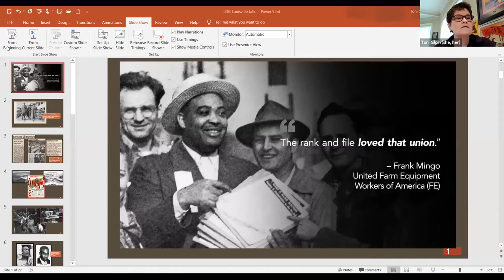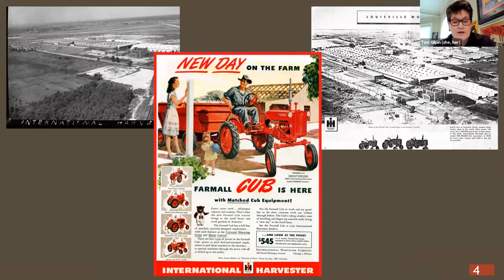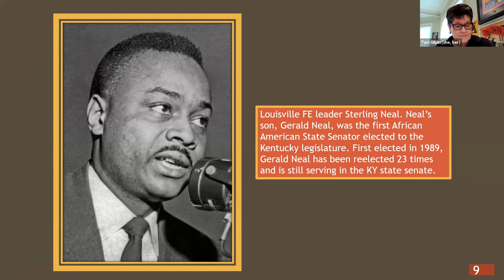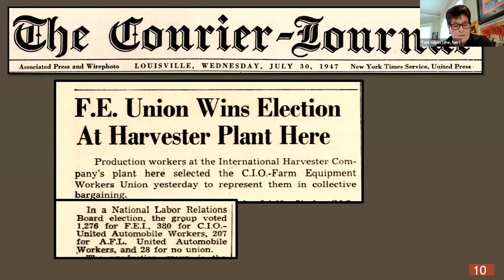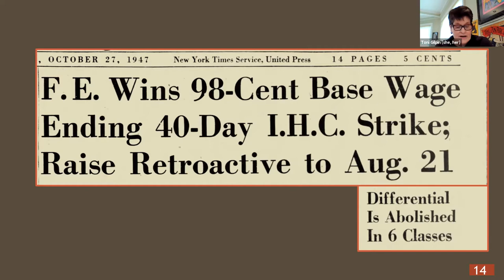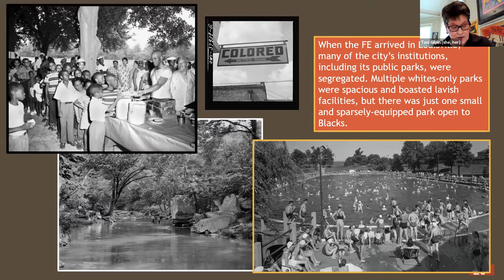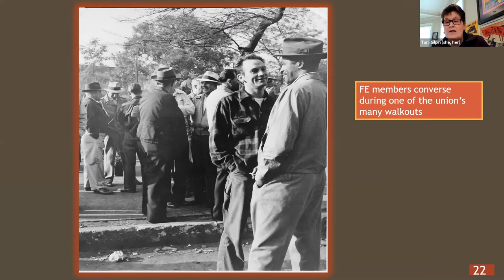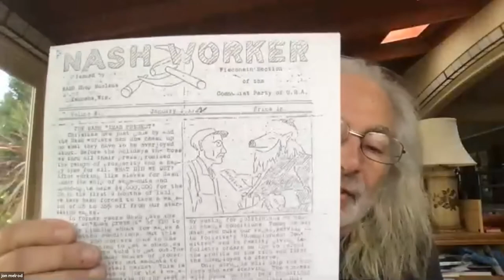"We’re Not Going to Be 2nd Class Citizens in the South": the Radical, Interracial Organizing Model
A lecture by Toni Gilpin exploring the experience and lessons of the radical and interracial campaign of the United Farm Equipment Workers Union for equality at International Harvester's plant in Louisville, KY.

Toni Gilpin is a labor historian, writer, and activist who holds a Ph.D in American History from Yale University. She is the author of The Long Deep Grudge: A Story of Big Capital, Radical Labor, and Class War in the American Heartland (Haymarket Books, 2020) and is co-author (with Gary Isaac and Dan Letwin) of On Strike for Respect: The Clerical and Technical Workers’ Strike at Yale University, 1984-85. Her writing has been published in progressive media outlets and labor-connected journals like Jacobin and In These Times, and she was the recipient of the 2018 Debra Bernhardt Award for Labor Journalism. She contributes frequently to the labor activist magazine Labor Notes, including an ongoing series of movie reviews about films with working class content.